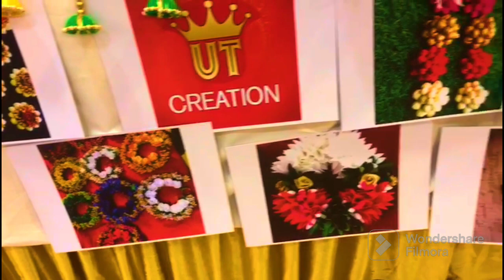CWC புகழ் DEEPAAKKA உடன் Vlog/ A DAY with CWC, மெட்டிஒலி Famous Actress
Hi everyone in this video we met Actress CWC FAMOUS DEEPAAKKA, on a stal day, where it been a superb experience with akka & most glorious moment in this is akka wearing UT CREATION Jasmine. and also met influencer nilanataraj & influencerrajarubi & influencernagaraj.

in this channel we will provide  - meet your favourite celebrity interview & cover shootingshots gardening ideas, blogs, cookings & we will also give review about product & shops, if interested can ping as -                   UT CREATION 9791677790 ( will do promotion )

&  my article published trice in newspaper for all my achievements & received awards for business & for youtube too. strong & hardworking women & also started a business with handcrafted goods that too inspired by the channel name
UNGALTHOLI - UT CREATION

will share more about the products & makeing of the poductv& dispatches & feedbacks of business in the channel.

hence its a completely handled by L. Bhuvaneshwari as UNGALTHOLI - UT CREATION.

I swear ill give you informative, quality & valuble content

here goes my insta handling - ( insta 2 id)

shobafelix -

achievements -